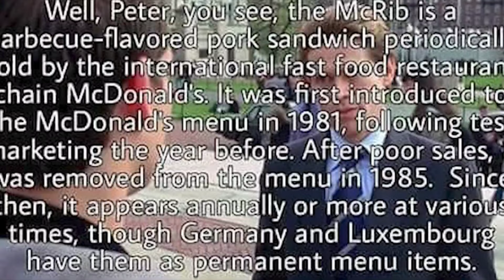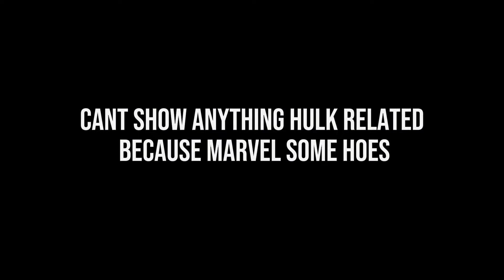THE BEST SUPERHEROES EVER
WE TALKED ABOUT THE SORRY HEROS NOW WE TALKING BOUT THE REAL DEAL GOATS